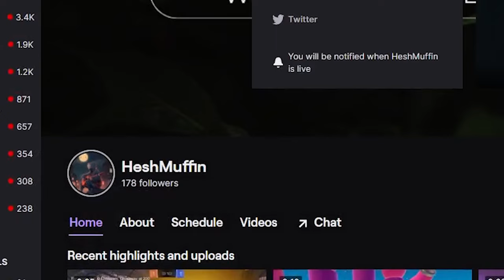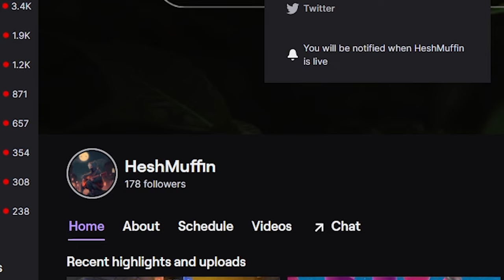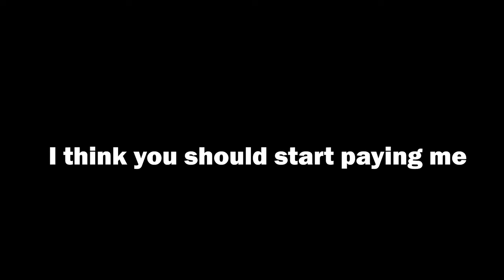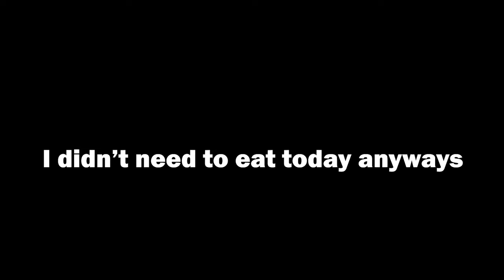A Viewer HACKED Rocket League! (8 MILLION Tourney Credit Opening)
A Viewer HACKED Rocket League! (8 MILLION Tourney Credit Opening) w/ Tri house 🤝

Rocket League

🎵 MUSIC